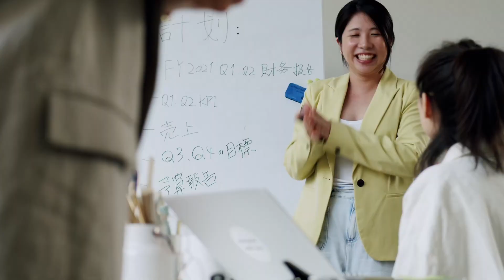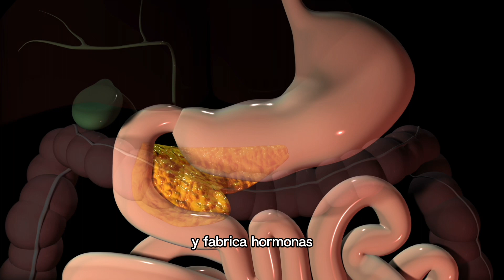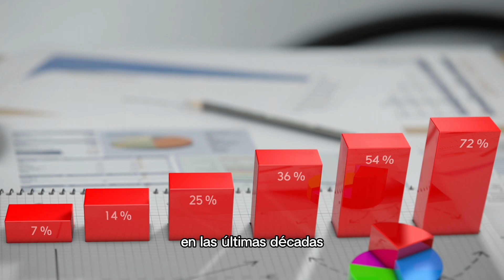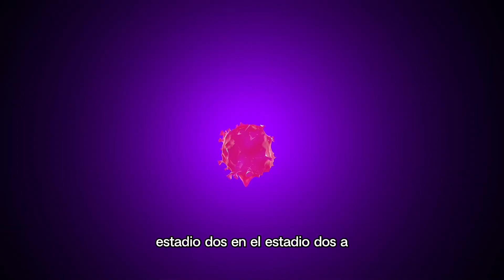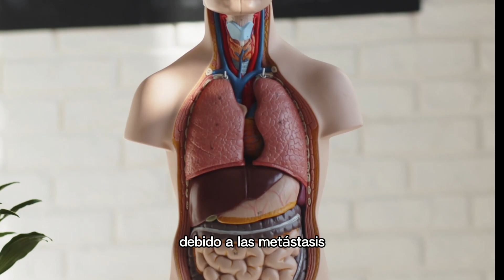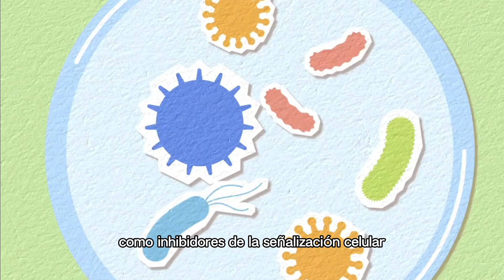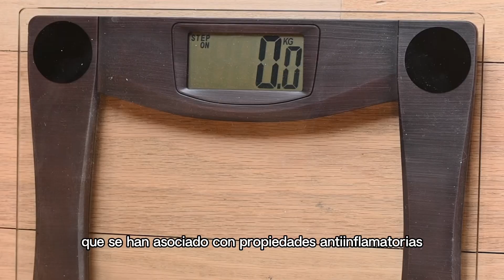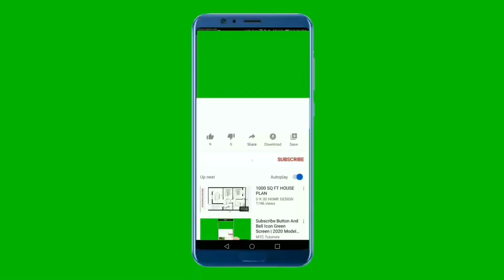CÁNCER DE PÁNCREAS: Síntomas Ocultos que debes conocer.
Haz click acá para inscribirte al curso de NUTRICION ANTI INFLAMATORIA DISMINUYE LAS POSIBILIDADES DE DESARROLLAR CANCER DE PANCREAS.

Te alimentarás de forma coherente hasta saciarte, mejorar tu vitalidad, eliminar enfermedades e incluso adelgazar en el proceso.

Suplementos:
COLON DETOX Desintoxica tu colon
PROBIOTICOS Dale vida a tus intestinos

Haz click aca para inscribirte al curso de NUTRICION ANTI INFLAMATORIA DISMINUYE LAS POSIBILIDADES DE DESARROLLAR CANCER DE PANCREAS.

En este completo análisis sobre el cáncer de páncreas, abordamos sus diferentes facetas, desde los factores de riesgo hasta las opciones de tratamiento disponibles. El cáncer de páncreas, aunque relativamente poco común, presenta desafíos significativos debido a su agresividad y a menudo se diagnostica en etapas avanzadas. Exploramos detalladamente los síntomas, como el dolor abdominal, la pérdida de peso inexplicada y la ictericia, que pueden indicar la presencia de esta enfermedad.

Destacamos la importancia de la prevención y concientización, subrayando la relevancia de adoptar un estilo de vida saludable. En particular, enfocamos nuestra atención en la dieta antiinflamatoria, que se ha asociado con beneficios para la salud pancreática. Describimos cómo alimentos ricos en antioxidantes, ácidos grasos omega-3 y especias antiinflamatorias pueden desempeñar un papel clave en la reducción del riesgo de cáncer de páncreas.

Además, alentamos a la audiencia a considerar la inscripción en un curso de nutrición antiinflamatoria para obtener conocimientos prácticos y aplicables a su día a día. Concluimos con un llamado a la acción, invitando a los espectadores a interactuar con el contenido, dando like, suscribiéndose al canal "Guía de Vida Saludable", comentando y compartiendo el video para contribuir a la difusión de información vital sobre la salud pancreática. Este video, enriquecido con palabras clave para SEO, busca educar y concientizar sobre la prevención del cáncer de páncreas.

🔥Cáncer de páncreas,
Prevención,
Dieta antiinflamatoria,
Tratamiento,
Factores de riesgo
Salud pancreática,
Detección temprana,
Concientización,
Estilo de vida saludable,
Guía de Vida Saludable,
Síntomas del cáncer de páncreas y factores de riesgo asociados,
Beneficios de la dieta antiinflamatoria en la prevención del cáncer de páncreas,
Opciones de tratamiento para el cáncer de páncreas en etapas avanzadas,
Importancia de la detección temprana del cáncer de páncreas,
Curso de nutrición antiinflamatoria como medida preventiva,
Concientización sobre la relación entre la diabetes y el riesgo de cáncer de páncreas,